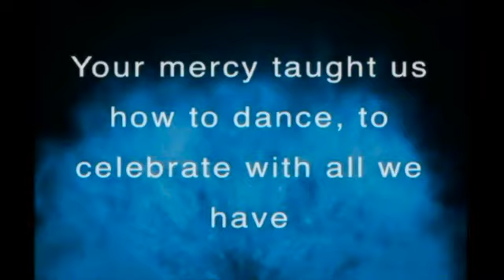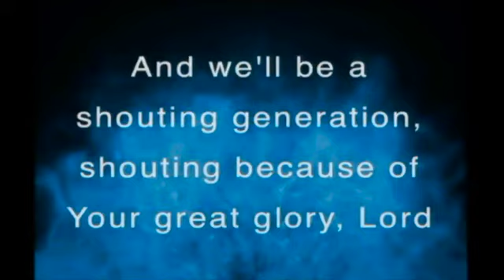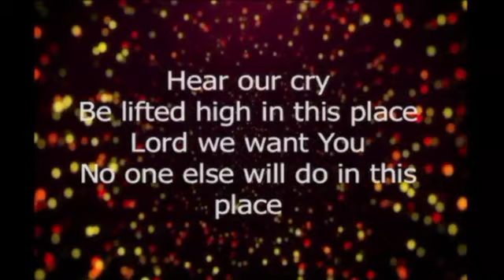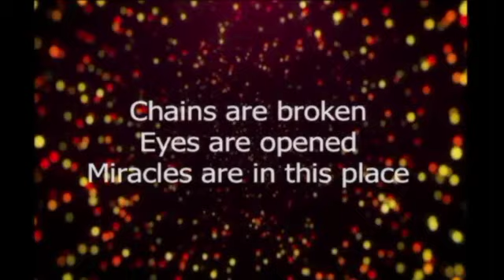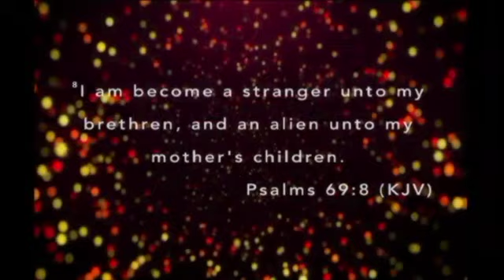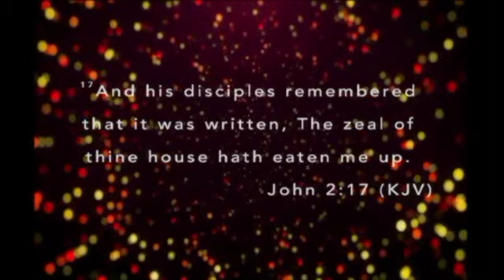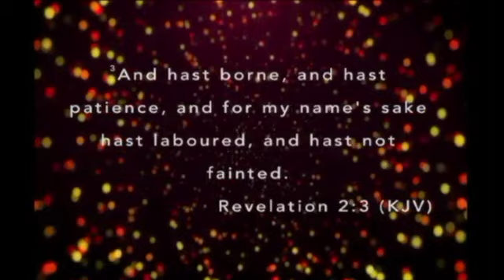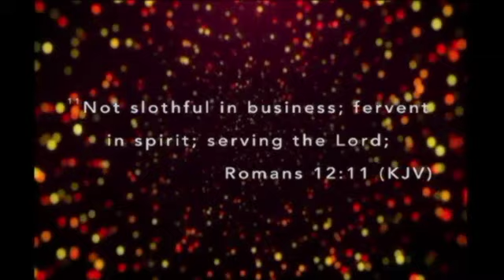Passion For His Presence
Pastor